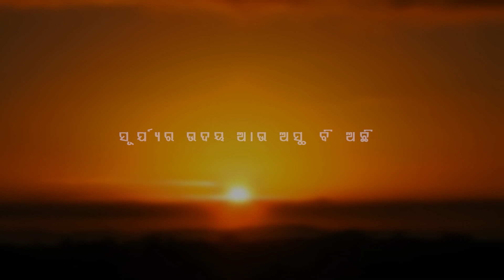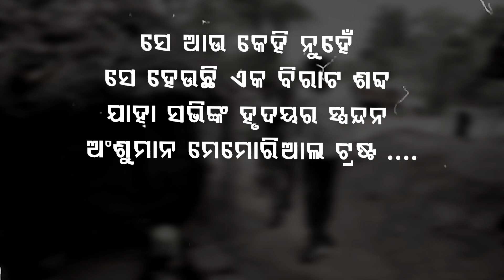Anshuman Memorial Trust ||ଟ୍ରଷ୍ଟ ପାଇଁ ଆଜି ବି ଅମର ଅଂଶୁମାନ !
ବେସାହାରା ପାଇଁ ଆଶା ଆଉ ଭାଙ୍ଗିଥିବା ସ୍ବପ୍ନ କୁ ତିଆରି କରୁଛି  Anshuman Memorial
ଜଣେ ପ୍ରତିଭାବାନ ଯୁବକ ଯିଏ ଆଜି ନାହାନ୍ତି । ତଥାପି ଅମର । ଆବଶ୍ୟକ ପଡ଼ିବ ମାତ୍ରେ ସଭିଙ୍କ ମୁହଁରେ ଆସେ ଗୋଟିଏ ନାଁ ଅଂଶୁମାନ । ଏକଥା ସତ ଯେ ଭଲ ମଣିଷମାନେ ଏ ଦୁନିଆକୁ ଖୁବ କମ ଦିନ ପାଇଁ ଆସିଥାନ୍ତି କିନ୍ତୁ ଏଇ ଅଳ୍ପ ଦିନ ଭିତରେ ସେମାନଙ୍କ ଆତ୍ମିୟତା ଓ ସେବା ତାଙ୍କୁ ଯୁଗ ଯୁଗ ପାଇଁ ଅମର କରିଦିଏ । ଯାଜପୁରର ପୂର୍ବତନ ସିଡିଏମଓ ଡାକ୍ତର ରମେଶ ଚନ୍ଦ୍ର ସାହୁ ଓ ମିନତୀ ସାହୁଙ୍କର ସାନ ପୁଅ ଅଂଶୁମାନ ବି ଥିଲେ ସେମିତି ଜଣେ ମନ କିଣି ନଉଥିବା ପିଲା । ଯିଏ ଆମ ଗହଣରେ ନଥାଇ ବି ଆମକୁ ଏକାଠି କରି ପାରିଛନ୍ତି । ଆଉ ତାଙ୍କରି ସ୍ମୃତିରେ ଗତ 14 ବର୍ଷ ହେଲା ଅଂଶୁମାନ ମେମୋରିଆଲ ଟ୍ରଷ୍ଟ ଅନେକ ଅସହାୟ ମଣିଷଙ୍କ ଆଶା ବାଡି ହେବା ପାଇଁ ପ୍ରୟାସ ଜାରି ରଖିଛି ।

ଅଂଶୁମାନଙ୍କ ଦୁଇ ବଡ ଭାଇ ଶିତାଂଶୁ ଓ ହିମାଂଶୁଙ୍କ ମାର୍ଗଦର୍ଶନରେ  ନିଷ୍ପେସିତ ତଥା ଅବହେଳିତ ଲୋକଙ୍କ ପାଇଁ ଜନ୍ମ ନେଇଥିଲା ଅଂଶୁମାନ ମେମୋରିଆଲ ଟ୍ରଷ୍ଟ । ଏହାରି ଭିତରେ ଧର୍ମର ଭୁଇଁ ଧର୍ମଶାଳାକୁ ସମୃଦ୍ଧ କରିବା ପାଇଁ 2010 ମସିହାରୁ ସ୍ୱାସ୍ଥ୍ୟସେବା, କ୍ରିଡା ଓ ଶିକ୍ଷାର ବିକାଶ ପାଇଁ  କାର୍ଯ୍ୟକ୍ରମମାନ ଆୟୋଜନ କରାଯାଉଛି ।   କ୍ରିଡା କ୍ଷେତ୍ରରେ ସ୍ଥାନୀୟ ଯୁବକଙ୍କୁ ଆତ୍ମନିର୍ଭର ହେବା ପାଇଁ ମଧ୍ୟ ଚେଷ୍ଟା ଜାରି ରହିଛି । ଅଂଶୁମାନ ମେମୋରିଆଲ ଟ୍ରଷ୍ଟ ପକ୍ଷରୁ ସ୍ୱାସ୍ଥ୍ୟସେବା ଶିବର ଆୟୋଜନ କରାଯାଇ ବିଭିନ୍ନ ବିଭାଗର ବହୁ ଖ୍ୟାତନାମା ଡାକ୍ତରଙ୍କୁ ଆମନ୍ତ୍ରଣ କରାଯିବା ସହ ହଜାର ହଜାର ଗରିବ ଲୋକଙ୍କୁ ମାଗାଣା ଚିକିତ୍ସା କରାଯାଉଛି ।  ଏପରିକି ମାଗଣାରେ ମଧ୍ୟ ଔଷଧ ବଣ୍ଟନ କରାଯାଉଛି । ରକ୍ତଦାନ ଶିବିର ଆୟୋଜନ କରାଯାଇ ରକ୍ତର ଅଭାବରୁ ଯେମିତି କାହାର ଜୀବନ ନଯାଉ ସେନେଇ ସବୁବେଳେ ତତ୍ପର ଆମ ଟ୍ରଷ୍ଟ । ସେପଟେ ଶିକ୍ଷାକୁ ମଧ୍ୟ ଘରେ ଘରେ ପହଞ୍ଚାଇବା ପାଇଁ ଆମେ ସଦାସର୍ବଦା ପ୍ରତିଶୃତିବଦ୍ଧ । ଏଥିପାଇଁ ଅଂଶୁମାନ ଟ୍ରଷ୍ଟ ପକ୍ଷରୁ ଗରିବ ଛାତ୍ରଛାତ୍ରୀଙ୍କୁ ମାଗଣାରେ ପୋଷାକପତ୍ର ସହିତ ପାଠ୍ୟପୁସ୍ତକ ଯୋଗାଇ ଦିଆଯାଉଛି । ଏହା ସହିତ ନଦି ବଢି ସମୟରେ ବନ୍ୟା ପ୍ରପିଡିତ ଲୋକଙ୍କୁ ଥଇଥାନ କରାଯିବା ସହ ସେମାନଙ୍କୁ ଆବଶ୍ୟକ ସ୍ୱାସ୍ଥ୍ୟସେବା, ରନ୍ଧା ଓ ଶୁଖିଲା ଖାଦ୍ୟ, ବସ୍ତ୍ର ତଥା ସେମାନାଙ୍କୁ ଉଦ୍ଦାର କରିବାକୁ ସବୁବେଳେ ଆଗେଇ ଆସିଛନ୍ତି ଆମର ସାହାସୀ ଯୁବକମାନେ । ଏହା ସହ ଘରପୋଡି ବା ଅନ୍ୟ କୌଣସି ପ୍ରାକୃତିକ ବିପର୍ଯ୍ୟୟ ସମୟରେ ସବୁବେଳେ ସାଧାରଣ ଲୋକଙ୍କ ସହିତ ଠିଆ ହୋଇ ଆସୁଛି ଅଂଶୁମାନ ମେମୋରିଆଲ ଟ୍ରଷ୍ଟ  । ବେସାହାରା ଲୋକଙ୍କ ମୃତ୍ୟୁ ପରେ ତାଙ୍କର ଦାହ ପାଇଁ ମଧ୍ୟ ଟ୍ରଷ୍ଟ ପକ୍ଷରୁ ସମସ୍ତ ପ୍ରକାର ସହଯୋଗ ଦିଆଇ ଯାଉଛି

ମହାମାରୀ କରୋନା ଅଂଶୁମାନ ମେମୋରିଆଲ ଟ୍ରଷ୍ଟ ପାଇଁ ଥିଲା ଏକ ପରୀକ୍ଷାର ବେଳ । କଣଟଣାର ପରିଧି ଭିତରେ ରହି ଅସହାୟ ଲୋକଙ୍କୁ ସାହାଯ୍ୟ କରିବା ଥିଲା ସେ ସମୟର ଏକ ବଡ ଆହ୍ୱାନ । ଆଉ ଏହାରି ଭିତରେ ଏକ ରକ୍ତଦାନ ଶିବିର ଆୟୋଜନ କରି 360 ୟୁନିଟ ରକ୍ତ ସଂଗ୍ରହ କରିଥିଲା ଆମ ଟ୍ରଷ୍ଟ ଆଉ ରାଜ୍ୟରେ ବେଶ ପ୍ରଶଂଶିତ ହୋଇଥିଲା । ଏଇ କରୋନା ସମୟରେ ଅନେକ ଲୋକ କାମଧନ୍ଦା ହରାଇ ଘରେ ବସିଥିବା ବେଳେ ଟ୍ରଷ୍ଟ ପକ୍ଷରୁ ସେମାନଙ୍କ ପରିବାରକୁ ଶୁଖିଲା ଓ ରନ୍ଧା ଖାଦ୍ୟ ଘରେ ଘରେ ପହଞ୍ଚାଇ ଦିଆଯାଉଥିଲା । ଏପରିକି ଏଇ ମହାମାରୀ ସମୟରେ ଦିବ୍ୟାଙ୍ଗମାନଙ୍କୁ ଟ୍ରାଇ ସାଇକେଲ,ହୁଇଲ ଚେୟାର,ଏଲବୋଷ୍ଟିକ ଓ ଓ୍ୱାର୍କର ସ୍ଲାଇଡ ପ୍ରଦାନ କରାଯାଇଥିଲା ।  ରାଜ୍ୟ ବାହାରେ ରହୁଥିବା ଲୋକଙ୍କୁ ଘରକୁ ଫେରାଇ ଆଣିବାରେ ମଧ୍ୟ ବଡ ଭୁମିକା ଗ୍ରହଣ କରିଥିଲା ଅଂଶୁମାନ ମେମୋରିଆର ଟ୍ରଷ୍ଟ । କହିବାକୁ ଗଲେ  ମହାମାରୀର କରାଳ ବେଳାରେ ଦେବଦୂତ ସାଜି ଅସହାୟ ଲୋକଙ୍କ ପାଖରେ ପହଞ୍ଚିଥିଲେ ଆମର ଟ୍ରଷ୍ଟର ସଦସ୍ୟମାନେ

କେବଳ କରୋନା କାହିଁକି କରୋନା ପୂର୍ବରୁ ଓ ପରେ ବି ଲୋକଙ୍କ ପାଇଁ ଆଗେଇ ଆସିଛି ଅଂଶୁମାନ ମେମୋରିଆଲ ଟ୍ରଷ୍ଟ । ଏବଂ ଆଗକୁ ମଧ୍ୟ ଲୋକଙ୍କ ସେବା କରିବା ପାଇଁ ଆମେ ସଦାସର୍ବଦା କର୍ତ୍ତବ୍ୟରତ ଓ ପ୍ରତିଶୃତିବଦ୍ଧ । ଏବଂ କେବଳ ଧର୍ମଶାଳା ନୁହେଁ ରାଜ୍ୟର କୋଣ ଅନୁକୋଣରେ ଥିବା ଅସହାୟ ଲୋକଙ୍କ ପାଖରେ ପହଞ୍ଚିବା ପାଇଁ ଆମେ ପ୍ରଚେଷ୍ଟା ଜାରି ରଖିଛୁ ।

ପଣ୍ଡିତ ଦିନ ଦୟାଲ ଉପାଧ୍ୟାୟଙ୍କ ପୁଣ୍ୟ ତିଥି ତଥା ଅଂଶୁମାନଙ୍କ ସ୍ମୃତିରେ ଆଜି ଆମେ ଆଯୋଜନ କରୁଛି ବିଶାଳ ସ୍ୱାସ୍ଥ୍ୟସେବା ଶିବିର । ଏବଂ ଏଠାରେ ଉପସ୍ଥିତ ରହି ଆମକୁ ଉତ୍ସାହିତ କରିଥିବା ପ୍ରତ୍ୟେକ ବ୍ୟକ୍ତି ବିଶେଷଙ୍କୁ କୋଟି କୋଟି ପ୍ରଣାମ
We are focusing to cover all the news which are very essential to reform our society and to create awareness among people to eradicate all low fools of systems. Please give a Thumb to Us.
24NewsOdia Web Channel | 24NewsOdia | Odia News

24NewsOdia Web Channel:
24newsodia.com ହେଉଛି ଏକ 24X7 ସମ୍ବାଦ ସେବା ପ୍ଲାଟଫର୍ମ | ଆମେ ସମସ୍ତ ସମ୍ବାଦକୁ ଆଚ୍ଛାଦନ କରିବାକୁ ଧ୍ୟାନ ଦେଉଛୁ ଯାହା ଆମ ସମାଜର ସଂସ୍କାର ଆଣିବା ଏବଂ ସମସ୍ତ ନିମ୍ନ ମୂର୍ଖତାକୁ ଦୂର କରିବା ପାଇଁ ଲୋକଙ୍କ ମଧ୍ୟରେ ସଚେତନତା ସୃଷ୍ଟି କରିବା ଅତ୍ୟନ୍ତ ଜରୁରୀ | ଦୟାକରି ଆମକୁ ଏକ ଥମ୍ ଦିଅ |